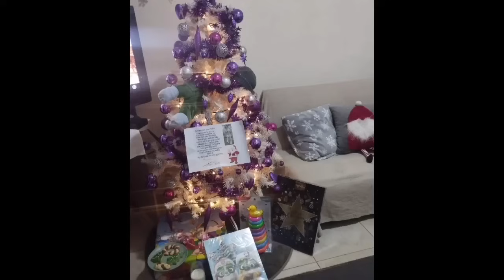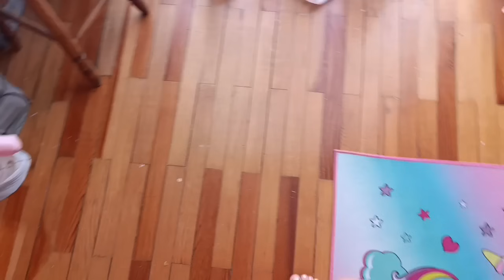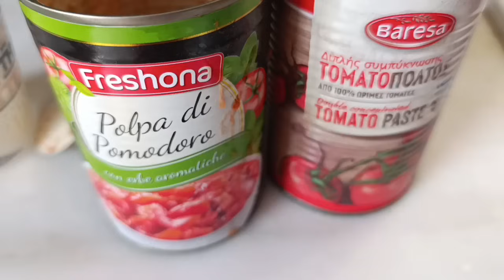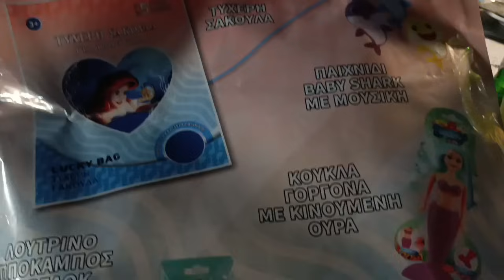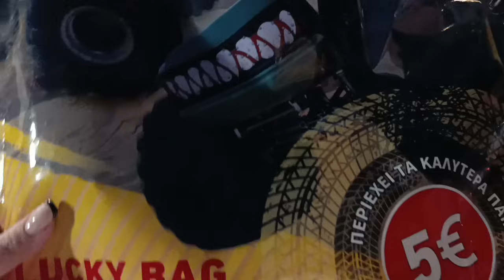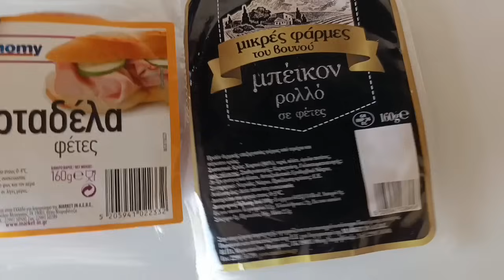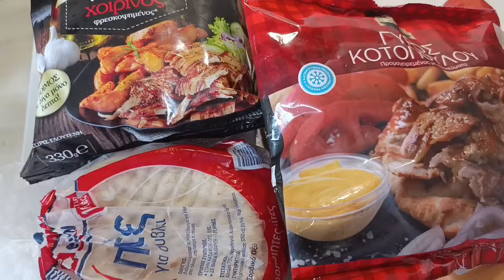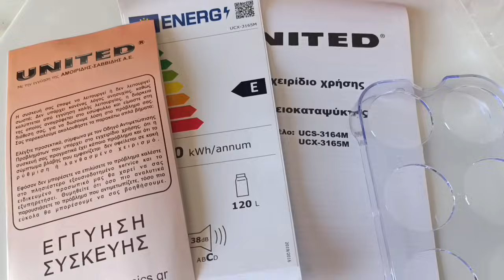VLOG ήρθε το ψυγείο | ψώνια | βόλτα | το παιδικό | ράφι για τα σχολικά | ζημία | mariaa_ria